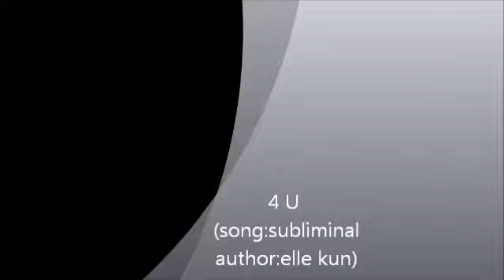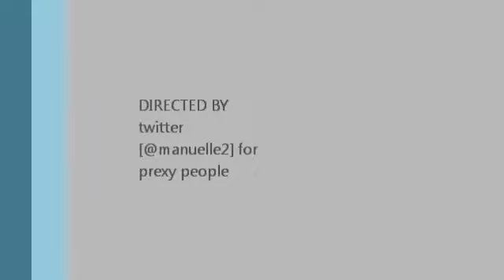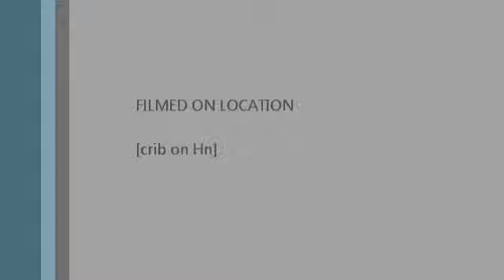getting laid by smoke sounds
fucking your eyes with my. for prexy ^^